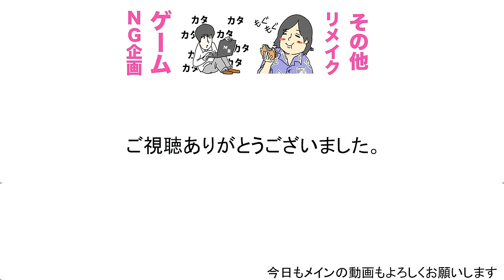これで英単語２０個覚えれる？！【TARGET#2】